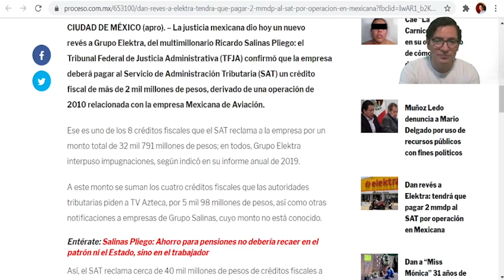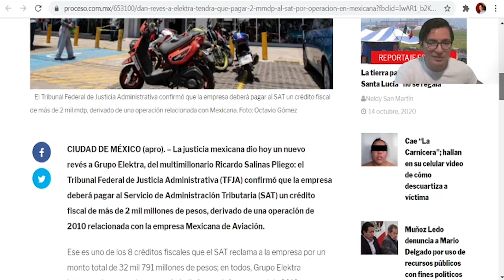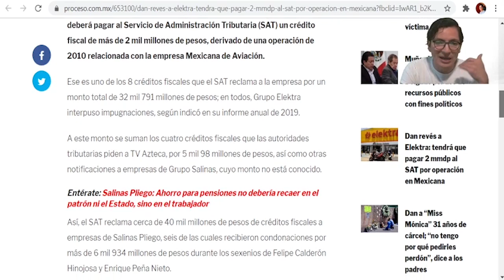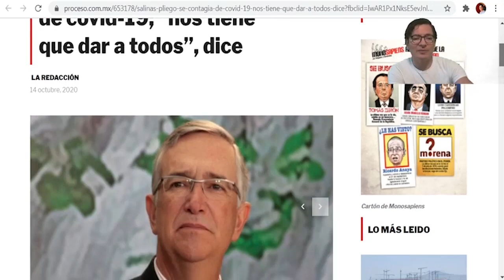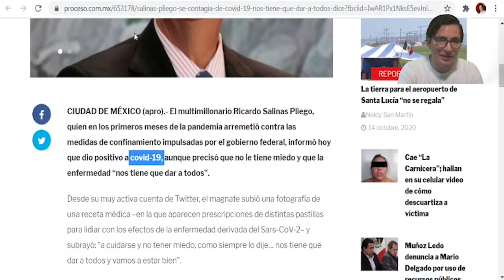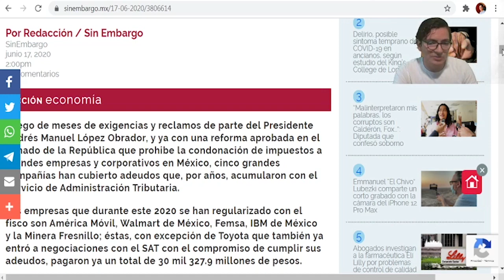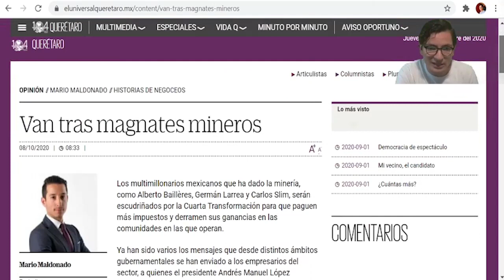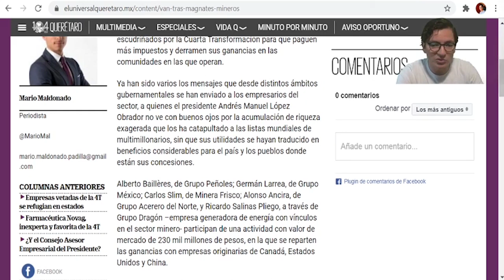Inédito!!!!! AMLO Cobra 3Mil Millones A Salinas Y El Empresario Finge Estar Enfermo Para No Pagar!